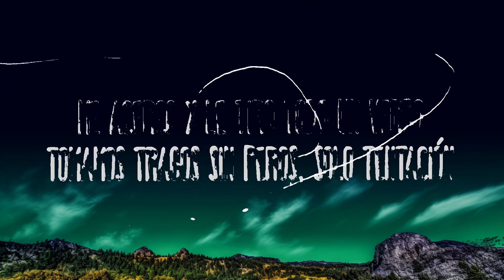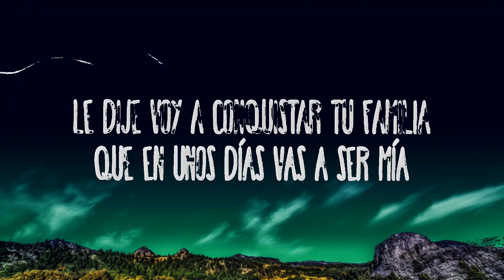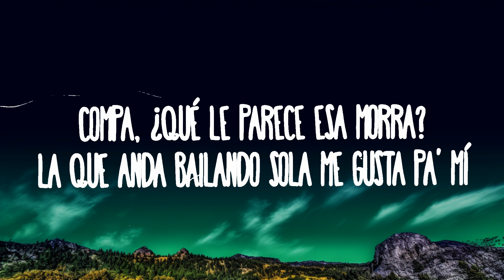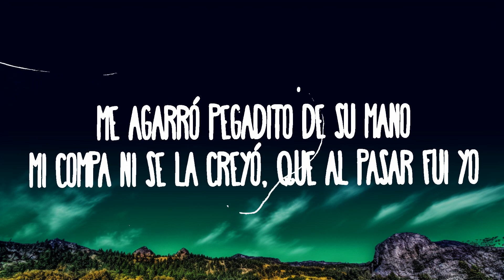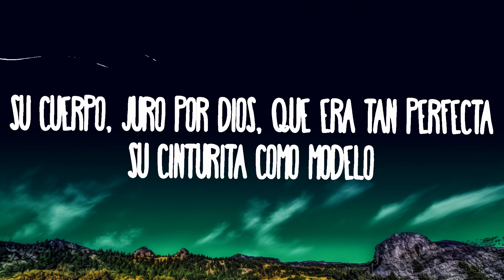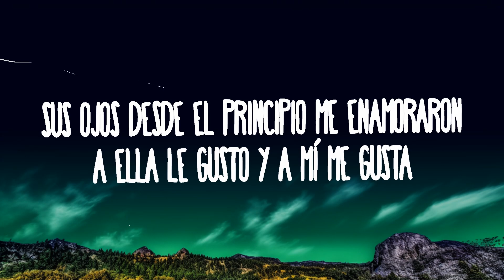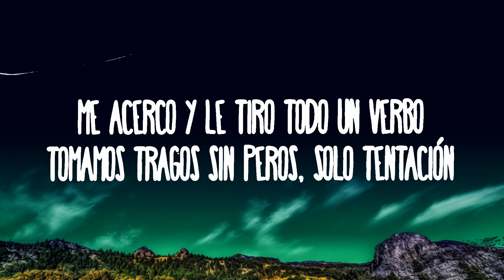Eslabo Armado, Peso Pluma - Ella Baila Sola | 25 Min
Eslabo Armado, Peso Pluma - Ella Baila Sola

¡Cha-chau!

Ella Baila Sola